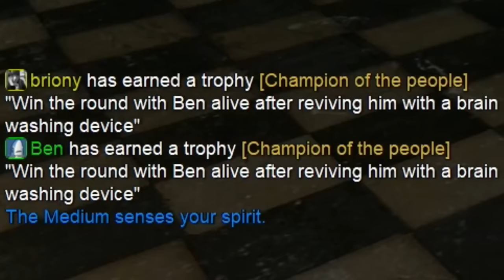How many parasites can you have in one round of Gmod TTT!?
It's Gmod TTT! Zylus has gotten himself RIDDLED with tons of Parasites!

Who's in the video:
Lewis:  @yogscast

Want to send something to us? Here's our address:

4th Floor - King William House
13 Queen Square
Bristol
BS1 4NT